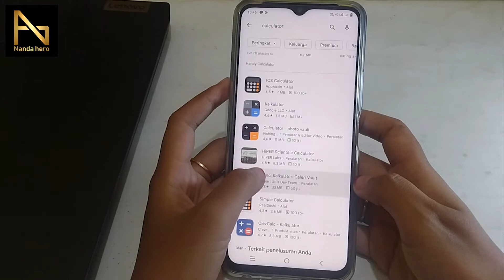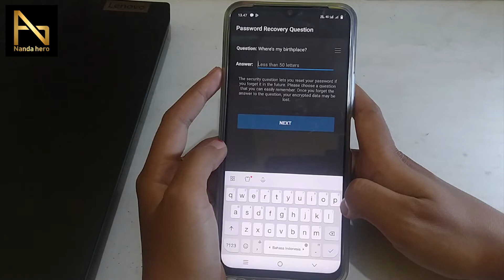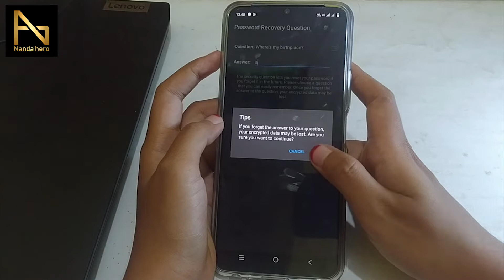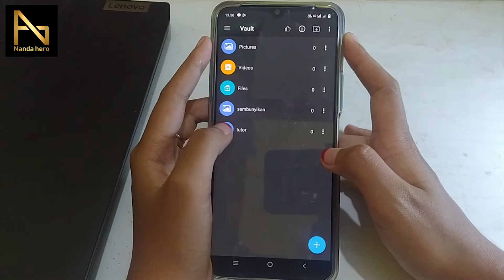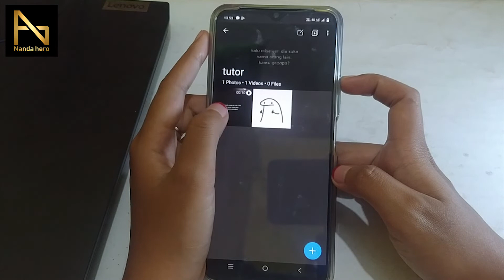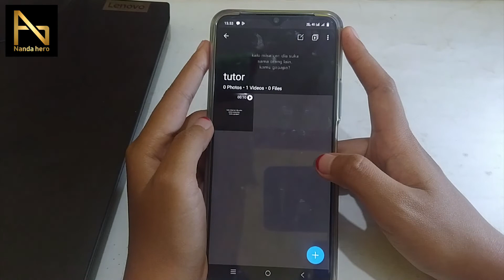CARA MENYEMBUNYIKAN FOTO DAN VIDEO KE KALKULATOR - TUTORIAL ANDROID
CARA MENYEMBUNYIKAN FOTO DAN VIDEO KE KALKULATOR

Tutorial HP Android kali ini tentang bagaimana kita bisa menyembunyikan file berupa foto & video ke dalam aplikasi Calculator. Aplikasi ini sebenarnya berfungsi untuk hide file, tapi berpenampilan seperti aplikasi kalkulator.

⌚ Timestamp:
0:00 Pembukaan
0:22 Instal Kalkulator
0:46 Buat Password Kalkulator
1:17 Setting Aplikasi Kalkulator
2:23 Bikin Folder di Kalkulator
3:05 Sembunyikan Foto di Kalkulator
3:47 Sembunyikan Video di Kalkulator
4:15 Cek Keberhasilan
4:39 Mengembalikan Foto & Video dari Kalkulator ke Galeri
5:58 Keunggulan Aplikasi Kalkulator